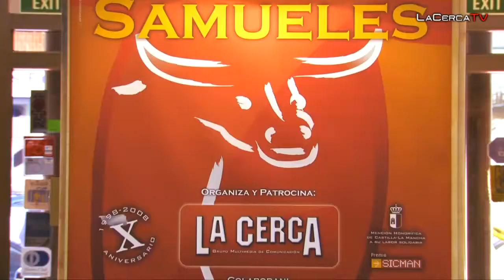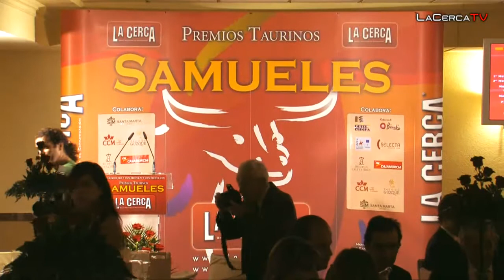El mundo taurino se viste de gala en la IV edición de los Premios Taurinos Samueles. - La Cerca TV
Más de 200 personas se dieron cita en el Hotel Europa de Albacete para asistir a la Gala organizada por el Grupo Multimedia de Comunicación La Cerca.